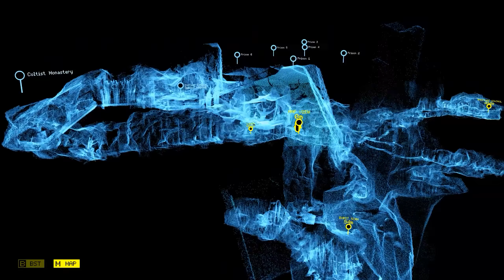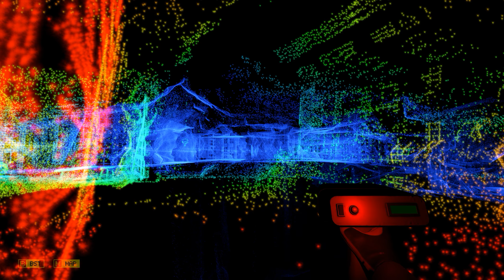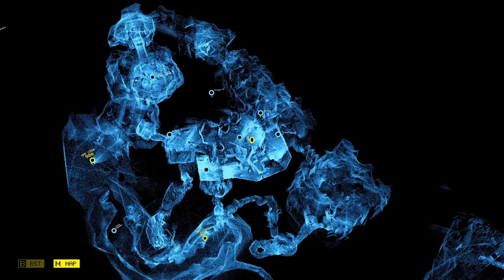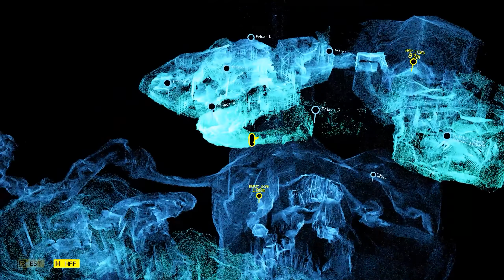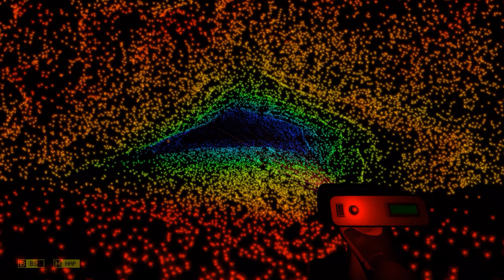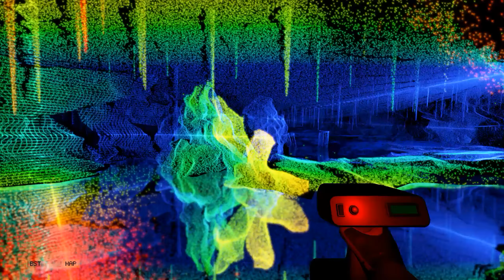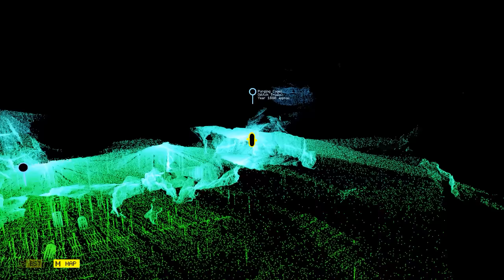Scanner Sombre - EP3 - Ghostly Sacrifice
Regaining consciousness you smell the damp. Opening your eyes you see the stone walls of the chamber flickering by the light of the fire; you stumble to your feet and kick a helmet clattering across the floor. Slowly the ache in your head begins to subside and you notice the beginnings of a passage. After a few steps the darkness consumes you. Returning to the safely of the fire you see a LIDAR scanner on the floor - a trigger press results in a faint glow coming from inside the helmet. You put the helmet on, adjust the beam-width and proceed into the abyss….

Scanner Sombre was developed and published by Introversion Software

Music: Both songs used within the intro and outro are owned by their respective rights holders.

Intro - Japanese Wallpaper - Breathe In (feat. Wafia)(LTR bootleg)